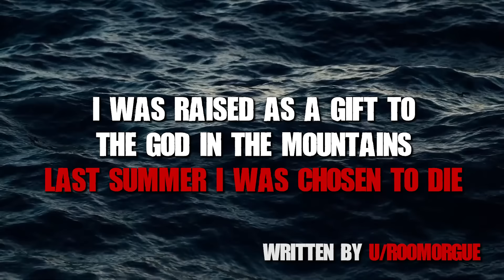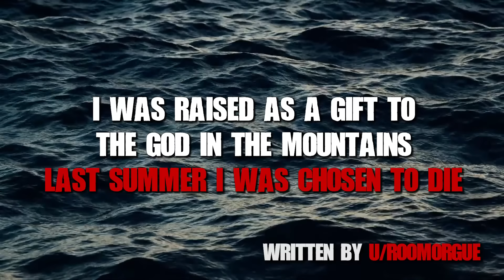There's An Ancient God In The Mountains, I Was Raised As Its Sacrifice... Creepypasta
This creepypasta is about a girl born in a village where they worship a strange ancient god. Every year, unmarried girls are chosen as a gift to this god. Things take a dark turn when our main protagonist is chosen...

-darkmalcontent
-disqus macabre
-ぺるし
-g2042
-fozzyz28
-dollhousemadam
-davarm
-aeolaer
-affordable fencing
-sootpoof